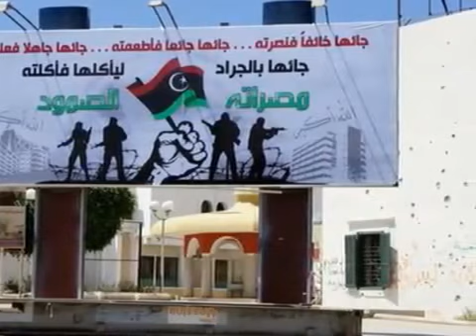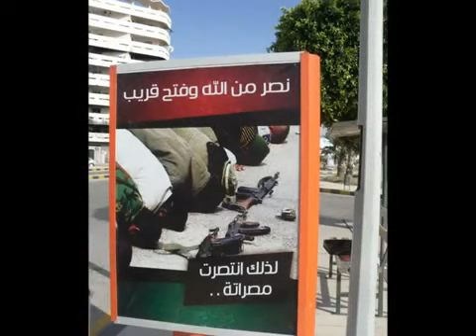الرد على الساقطة الفتانة التى أهانت رجال مصراته